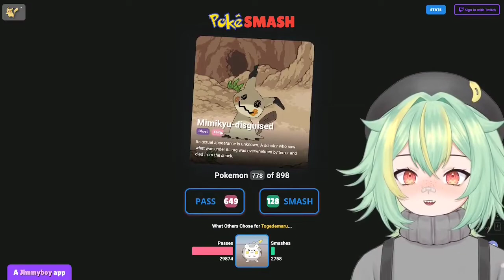I don't think she's DOWN bad anymore...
Achiumoe Does POKEMON SMASH OR PASS part 2..

Make sure to follow Our local Monkey Adventurer and see what the Journey and see what the journey takes us to..

I have twitter, maybe you can also follow me there?